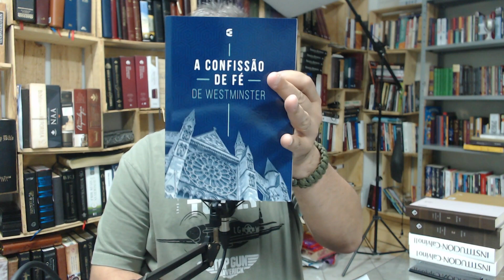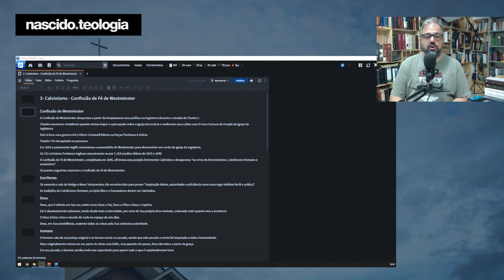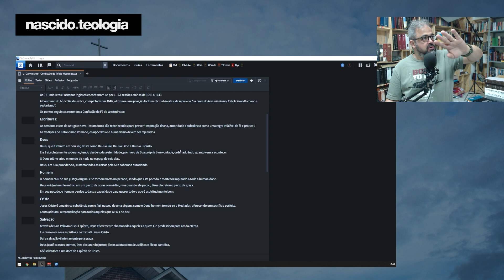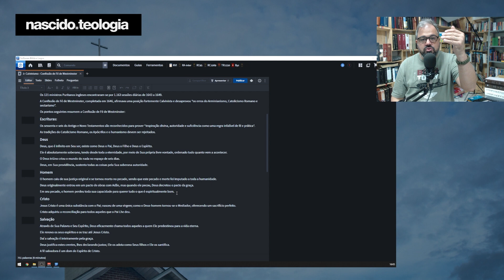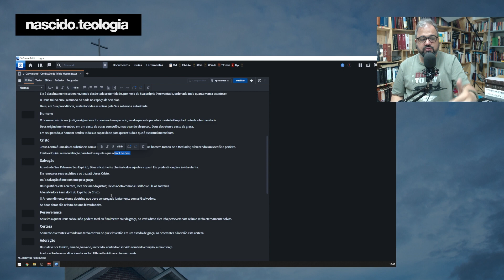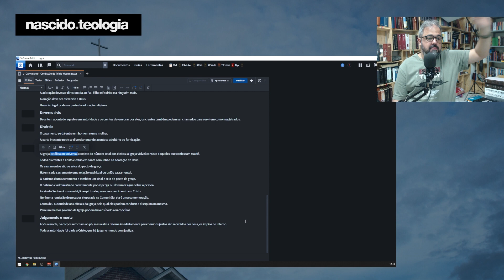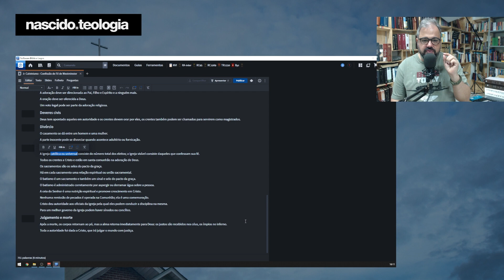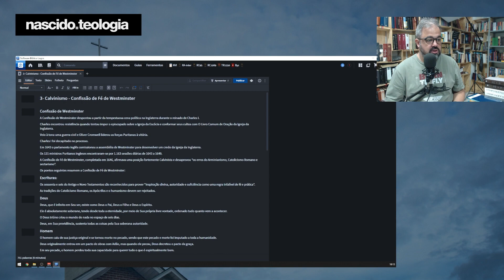Calvinismo Pt3 - Confissão de Westminster - NascidoAsk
Hoje aqui no NascidoAsk, continuamos nossa série, falando sobre a Teologia Calvinista. Neste vídeo, vamos ver a Confissão de Fé de Westminster, a confissão de fé que o Nascido de Novo Subscreve.